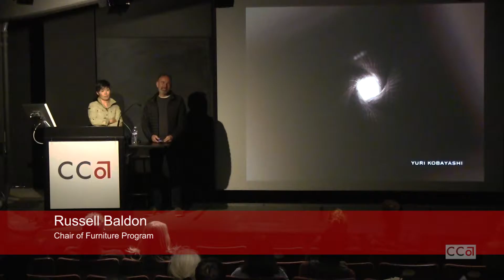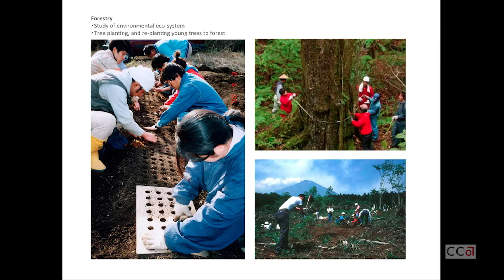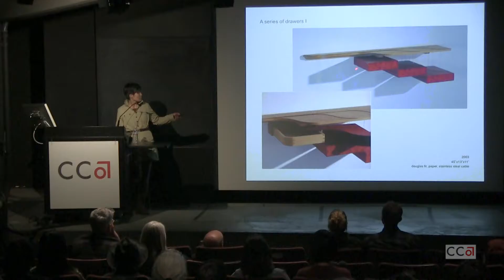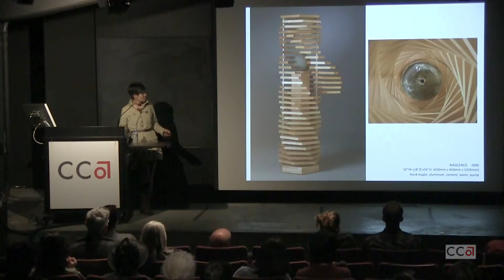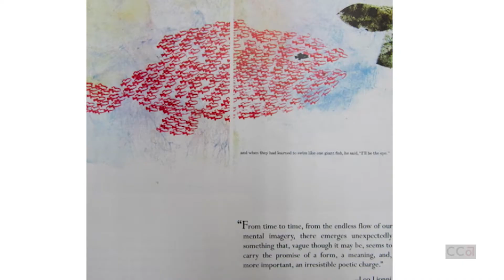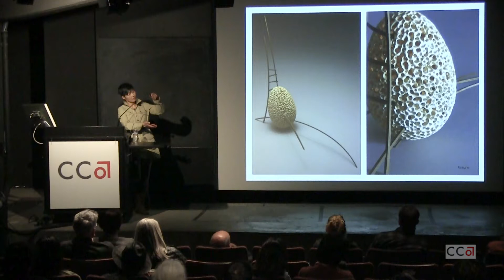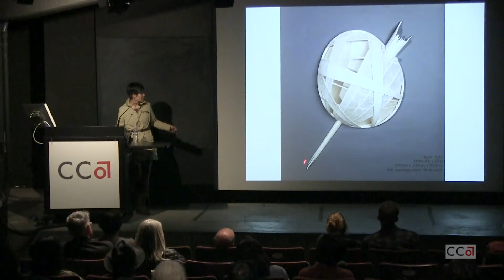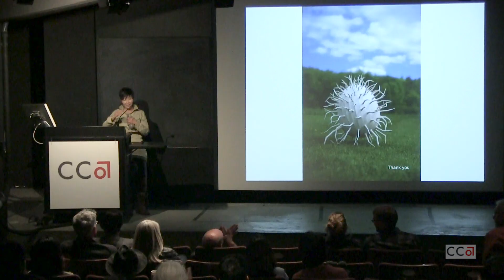Yuri Kobayashi Lecture [Furniture Program]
This lecture featuring Yuri Kobayashi was recorded April 12, 2016, at California College of the Arts on the San Francisco campus.

Yuri Kobayashi is a New England-based sculptor/furniture maker. She was born and trained in woodworking in Japan. Since then she has been teaching in the Furniture Design Department at Rhode Island School of Design and continuing her studio practice.

Using wood as a dominant medium, she creates a range of wooden objects from abstract sculptures into functional pieces of furniture.

Kobayashi exhibits nationally and has been awarded several competitive residencies, grants, and fellowships including Windgate Artist-in-Residencies at SUNY Purchase in 2010; the University of Wisconsin, Madison in 2011; and the International Turning Exchange in Philadelphia in 2014.

Kobayashi earned her MFA in Furniture Design from San Diego State University in 2006.